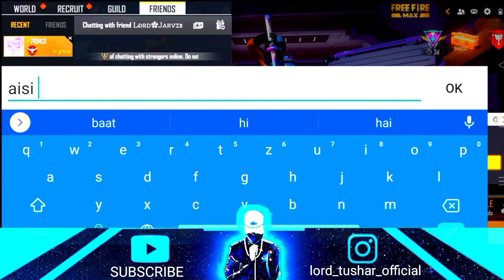MY $1 COLLECTION || LORD TUSHAR OFFICIAL || GARENA FREE FIRE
Hello guys I am Tushar from India. This channel is for free fire entertaining content.hope you will like my gameplays

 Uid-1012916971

 Device- Oppo F11 ( 4GB / 128 GB )

DEFAULT DPI

3 Finger HUD

 Instagram handle📷⬇️
lord_tushar_official

Indian server
Music in this video 🎧
kosandra remix Bmg